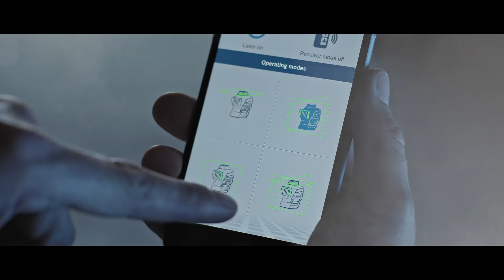Nivel Láser GLL 3-80 CG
Conectado a tu smartphone, ajuste la intensidad de las líneas verticales y horizontales, entre otras funciones y facilite el trabajo en ambientes internos y externos con las líneas 360 °. También, utilice su herramienta con baterías 10,8V y 12V.